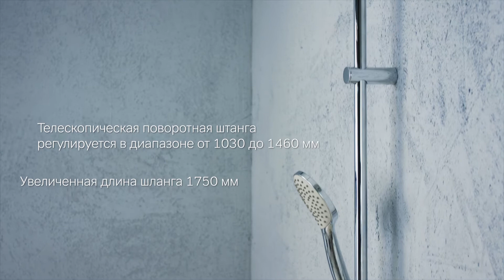Душевой комплект AM.PM X-Joy F40885A34